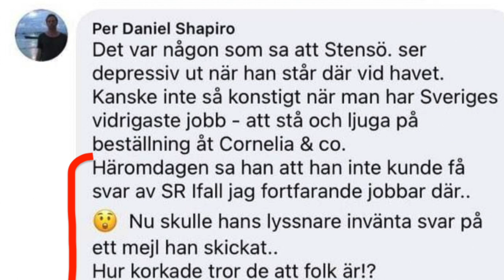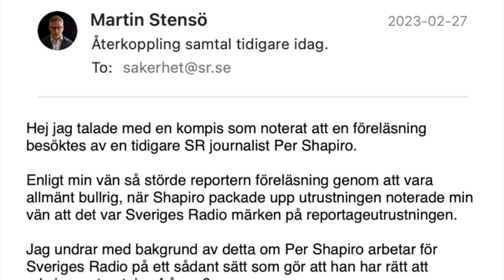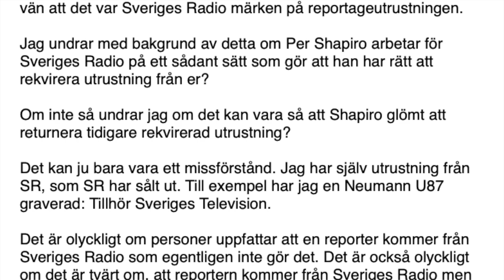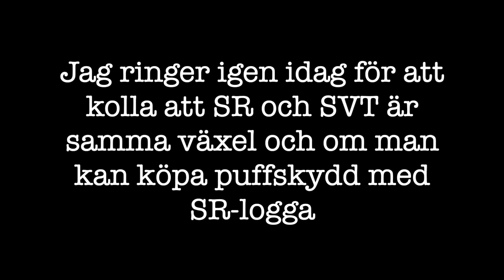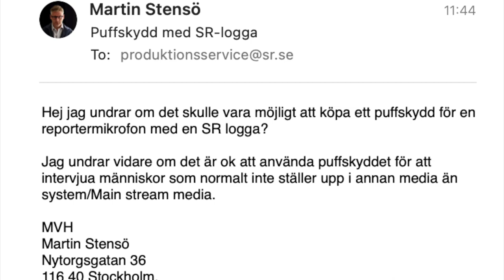Per Shapiros puffskydd -Jobbar Per på SR eller jobbar han inte på SR. Hur ska vi veta?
Korr: när jag ringer upp växeln andra gången jag ”Shapiro” fel jag säger ”CH” det är fel men påverkar förmodligen inte hennes svar. Men om någon tror det ring gärna SR växel och fråga själv!